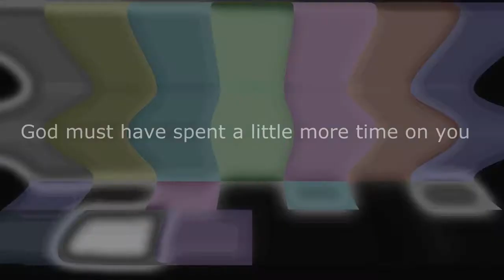God must have spent a little more time on you-Nsync (Gian Borlongan Cover)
Boredom STRIKES!
w/o my baby (microphone) haha

Tell me, can this be real?
How can I put into words what I feel?
My life was complete
I thought I was whole
Why do I feel like I'm losing control?
I never thought that love could feel like this
and you've changed my world with just one kiss.
How can it be that right here with me
there's an angel?

Your love is like a river
Peaceful and deep
Your soul is like a secret
That I never could keep
God must have spent...
A little more time
On you...
(A little more time, yes he did baby)

In all of creation
All things great and small
You are the one that surpasses them all
More precious than
Any diamond or pearl
They broke the mold
When you came in this world
And I'm trying hard to figure out
Just how I ever did without
The warmth of your smile
The heart of a child
That's deep inside
Leaves me purified

Peaceful and deep (and deep)
On you...
(on you, on you, on you, you. on you, on you, on you, you..) ohhh...
(on you, on you, on you, you. on you, on you, on you, you..) yeah...

Never thought that love could feel like this
and you changed my world with just one kiss.
There's an angel?

Peaceful and deep (peaceful and deep)
On you...
(on you, on you, on you, you..)
on you